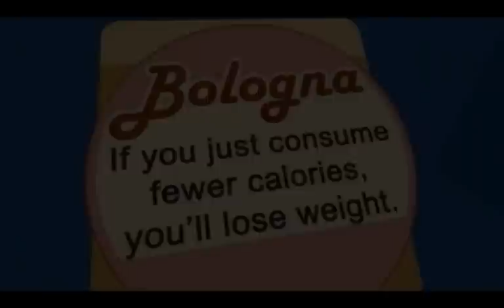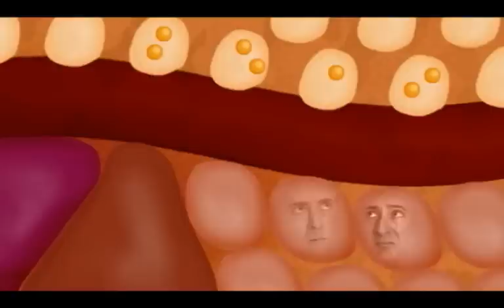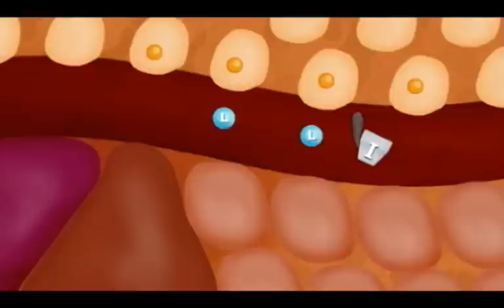Why You Got Fat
For decades we've been told gaining and losing weight is all about the calories.  Just one little problem:  the research says otherwise.  Diabetics undergo dramatic weight changes when they adjust their insulin levels -- and so do you.  Your diet determines how much insulin your body will produce over time.  From the documentary "Fat Head."